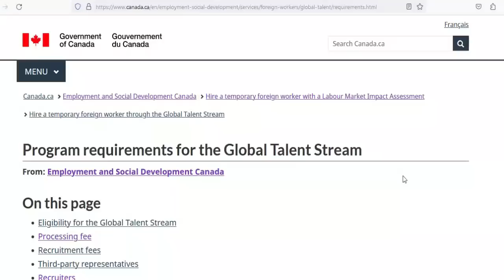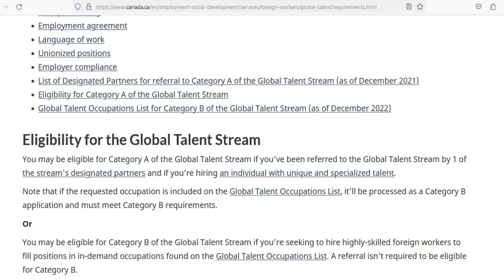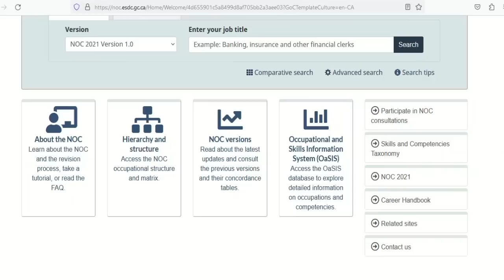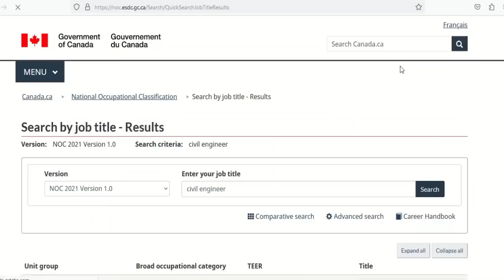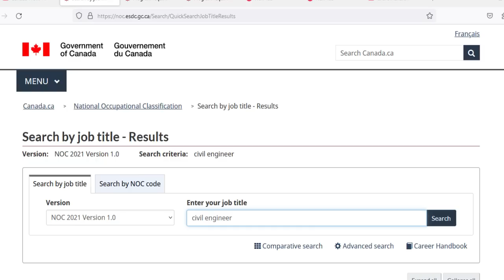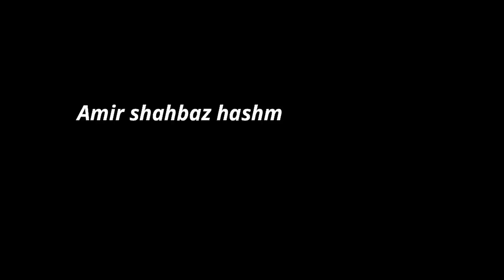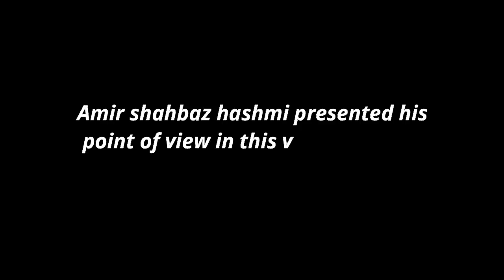canada immigration 2023 | jobs in global talent stream canada | canada immigration news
yours queries,
lmia 2023
lmia canada job offer
lmia exempt
bill c19
canada pnp draw 2023
canada work permit visa
canada pr 2023
ielts reading 2023
pnp program canada 2023
pnp draw 2023
latest immigration updates
express entry update
canada express entry latest draw
canada pnp draw,jobs in canada
new canada express entry
canada immigration news 2023
canada express entry draw
pnp,canada visa
canada pnp
canada immigration
description.
In this video, we delve into the exciting prospects of Canada Immigration in 2023, specifically focusing on job opportunities available through the Global Talent Stream. Stay up-to-date with the latest news and updates on Canada's immigration policies and procedures. Discover how Canada continues to attract skilled individuals from around the world through its Global Talent Stream program. We explore the diverse range of industries and positions that are in high demand, offering you a chance to secure a promising career in Canada. Whether you are an IT professional, engineer, healthcare specialist, or creative talent, this video provides valuable insights into the job market and the necessary steps to pursue immigration opportunities. We discuss the eligibility criteria, application processes, and the benefits of Canada's welcoming immigration system. Keep yourself informed about the ever-evolving landscape of Canadian immigration by staying tuned to our channel. Our aim is to provide you with the most accurate and up-to-date information, ensuring you are well-prepared to embark on your journey towards a prosperous future in Canada. Join us as we explore the opportunities and latest news in Canada Immigration 2023, and seize the chance to be a part of Canada's thriving workforce. Don't miss out on this incredible chance to shape your career and enjoy the countless benefits of living in one of the most diverse and inclusive countries in the world. Follow our channel for more engaging content on Canada immigration news, job opportunities, and immigration updates that will assist you in making informed decisions for your future success in Canada.